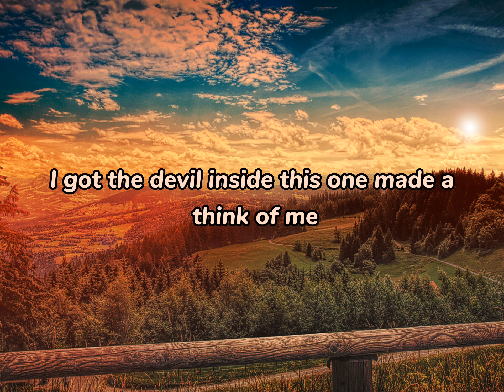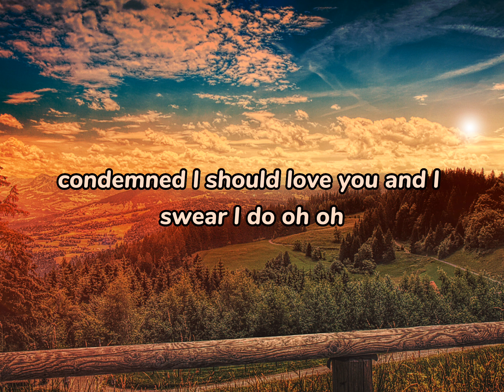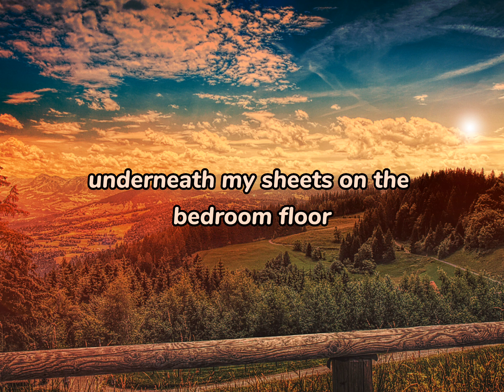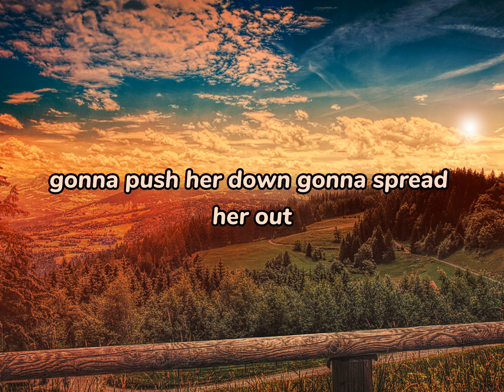Famy - Ava [Lyrics]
:Lyrics:
         Famy - Ava

This world is primal, my grinding jaw
The headache pill, the necktie on my bedroom door
ava,ava famy,famy ava,famy ava lyrics,famy,
two oceans in between us,ava famy lyrics,
this world is primal,ava by famy,

This world is rabid, this world is through
My conscience burning, my beastly flaw
I’m such a coward, these wretched things I do
Disgrace and treachery I’m a sickness and I know it's true
This world is learning, this world is pure
But she could be my Valentine underneath my sheets on the bedroom floor

Gonna taste her tan
Gonna suck her fat
Gonna hold her back
Then the shameful slack
Gonna wake up dry
I don’t have anything
The original Copyright(s) is (are) Solely owned by the Companies/Original-Artists)/Record-label(s.